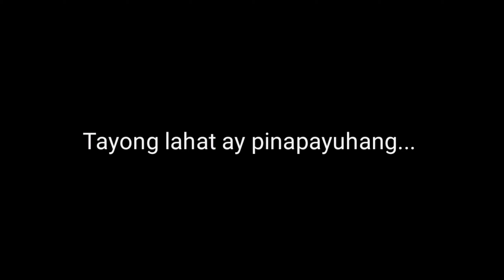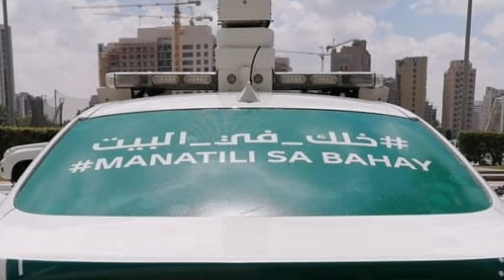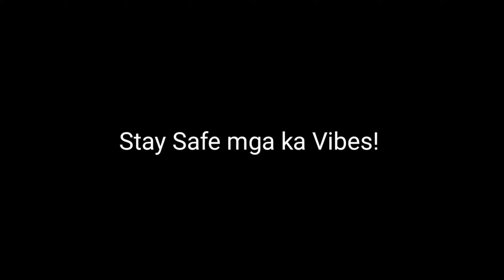QUARANTINE SONG Manatili Sa Bahay (Stay At Home)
Manatili sa bahay
Kung mahal mo’ng yong buhay
Wag ka munang lumabas
Nang ika'y makaligtas

Ikaw ang syang sagot na lunas sa karamdaman
Kung ikaw ay pipirmi sa iyong tinitirhan
Wag ka ng makulit at wag mo ng ipilit
Na ikaw ay lumabas baka ika'y magkasakit

Hugasan ang kamay ng madalas,
gumamit ng sabon o ng pang sanitize
Takpan ang iyong ilong pag bumabahing
Para virus ay di kumalat sa hangin

Manatili sa bahay
Nang ika'y makaligtas

Kung ikaw ay bibili at lalabas
Wag kalimutan ang mag gloves at saka mag mask
Wag masyadong lumapit, keep social distancing
Dalawang metro ang layo mula sa yong katabi

Pag inuubo o may nararamdaman
Ihiwalay ang sarili, just stay home na lang
Umiwas sa fake news, i-check ang yong sources
Wag masyadong mag isip, nang hindi ka maistress

Manatili sa bahay
Nang ika'y makaligtas

Salamat sa inyo, mga health workers
Nurses, doctors at pulis mga frontliners